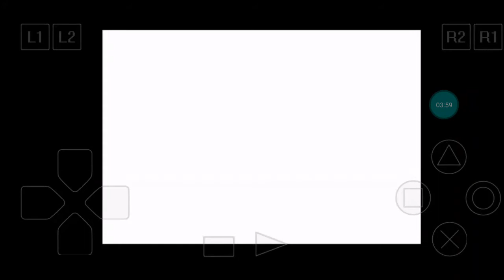Crash Bandicoot 2: Cortex Strikes Back Walkthrough Part 25: Piston It Away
Crash heads after twenty-first crystal, ending up in an hi-tech research station formerly owned by Cortex and full of hostile researchers, security robots and other security measures...